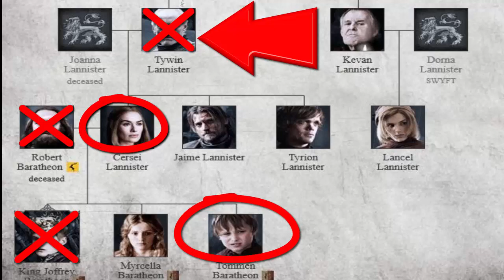Game of Thrones Season - 4, Ep- 6 explained in Bangla || Recap - New release || (spoiler alert)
গেইম অফ থ্রোনস in Bangla Game of Thrones Season -4 , Episode - 6 explained in Bangla.
***(spoiler alert if you don't want to know).***

These GOT videos are designed to the Bangla speaking audience who have extreme interest in foreign movies and TV shows but they miss out on certain parts due to either language barrier or the complexity of the shows and movies itself. The epic Television show Game of Thrones are one of those complex stories. Kahini ki? Videos aim to break it down for Bangla speaking audience. These pics are included in the videos to make these videos more inclusive.
HBO orders 10 episodes of ‘Game of Thrones’ prequel.
House of the Dragon trailer
The cable channel said Tuesday that it’s given a 10-episode order to “House of the Dragon,” set 300 years before the original series that ended its eight-season run in May. The prequel is based on George R R Martin’s “Fire & Blood,” HBO said. The new drama was co-created by Martin and Ryan Condal, whose credits include “Colony.”It will focus on House Targaryen, made famous in “Game of Thrones” by Emilia Clarke’s Daenerys and her fearsome dragons.“House of the Dragon” was announced by HBO programming president Casey Bloys during a presentation for HBO Max, the streaming service launching in May 2020 . A spinoff of HBO megahit “Game of Thrones” would be a key attraction in the increasingly crowded streaming marketplace.
Other related Video on Game of Thrones Explained in Bangla :

# Game of Thrones - The Classic - যারা দেখা শুরু করতে চান

# সংক্ষেপে মুল কাহিনী || 1st half || - Game of Thrones Season -1

# সংক্ষেপে মুল কাহিনী || 2nd half || - Game of Thrones Season -1

# Game of Thrones S -2, Ep -1 explained in Bangla সংক্ষেপে

# Game of Thrones S -2, Ep -2 explained in Bangla সংক্ষেপে

# Game of Thrones S -2, Ep -3 explained in Bangla সংক্ষেপে

# Game of Thrones S -2, Ep -4 explained in Bangla সংক্ষেপে